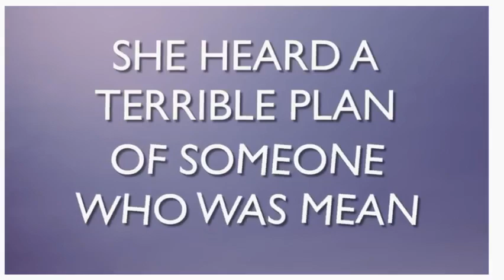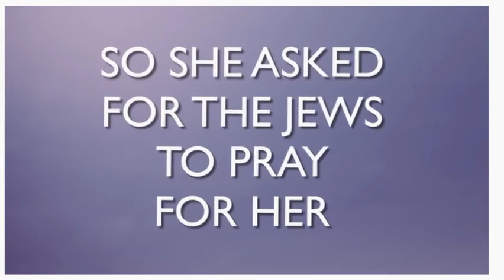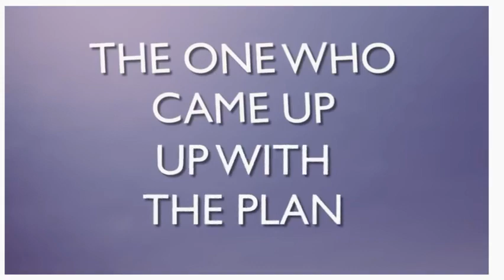Children's Bible Minutes, June 8 2020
A Child-friendly look at Queen Esther. Copyright Statement: This track is not intended to infringe any copyright laws in any way. This is for sole purpose of entertainment; no profit is gained [from this.